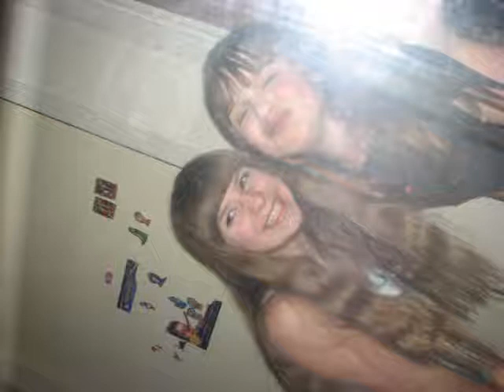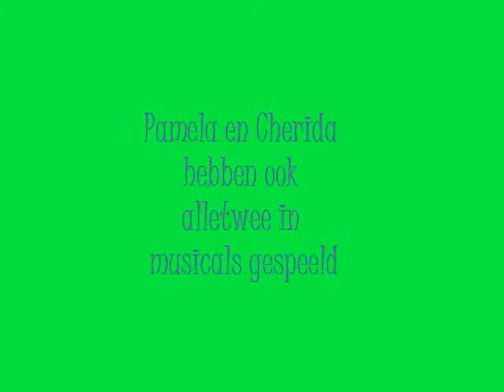Cherida and Pamela BFF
BVVA